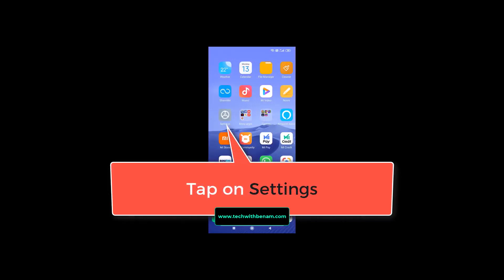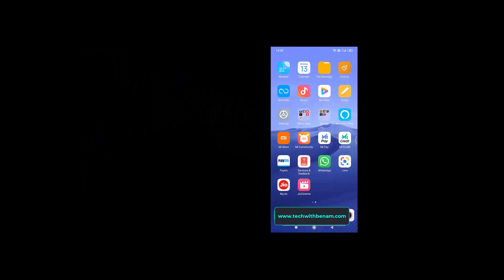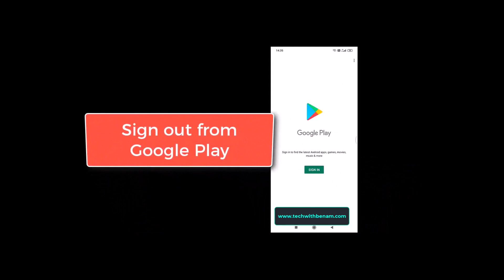How to signout of Google Account on Android.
Ready to log out of your Google Account on your Android device? 📱 In this step-by-step guide, we'll walk you through the process of signing out, ensuring your privacy and security. Do you need to sign out for security reasons, we've got you covered.